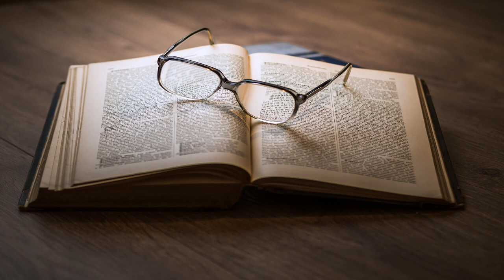Guelphs and Ghibellines: A Short History of Mediaeval Italy from 1250-1409 by Oscar BROWNING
Guelphs and Ghibellines: A Short History of Mediaeval Italy from 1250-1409 by Oscar BROWNING (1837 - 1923)
Genre(s): War & Military, Biography & Autobiography, Political Science

Read by: Pamela Nagami in English

Chapters:
00:00:00 - 01 - Ch. 1: Introduction--Frederick Barbarossa--Innocent III--Frederick II
00:25:51 - 02 - Ch. 2: Guelphs and Ghibellines--Ezzelino da Romano--Early Venice
00:50:55 - 03 - Ch. 3: Charles of Anjou--Manfred--Conradin--Sicilian Vespers
01:15:52 - 04 - Ch. 4: Pisa and Genoa, Constitution of Florence--Pope Celestine V
01:42:08 - 05 - Ch. 5: Blacks and Whites--Charles of Valois--Removal of Popes to Avignon
02:03:05 - 06 - Ch. 6: Adolf of Nassau--Henry of Luxemburg--Venice
02:27:55 - 07 - Ch. 7: Castruccio
02:52:55 - 08 - Ch. 8: King John of Bohemia--Mastino della Scala, Pt. 1
03:09:51 - 09 - Ch. 8: King John of Bohemia--Mastino della Scala, Pt. 2
03:21:02 - 10 - Ch. 9: The Duke of Athens--Joanna of Naples--Rienzi, Pt. 1
03:34:29 - 11 - Ch. 9: The Duke of Athens--Joanna of Naples--Rienzi, Pt. 2
03:48:47 - 12 - Ch. 10: The Black Death--Lewis of Hungary--Genoa and Venice--Marino Faliero, Pt. 1
04:04:40 - 13 - Ch. 10: The Black Death--Lewis of Hungary--Genoa and Venice--Marino Faliero, Pt. 2
04:15:41 - 14 - Ch. 11: The Visconti--Cardinal Albornoz--Death of Rienzi--Emperor Charles IV, Pt. 1
04:31:23 - 15 - Ch. 11: The Visconti--Cardinal Albornoz--Death of Rienzi--Emperor Charles IV, Pt. 2
04:44:19 - 16 - Ch. 12: The Mercenaries, Perugia and Siena--Florence and Pisa--Urban V, Charles IV, and Gregory XI, Pt. 1
04:58:29 - 17 - Ch. 12: The Mercenaries, Perugia and Siena--Florence and Pisa--Urban V, Charles IV, and Gregory XI, Pt. 2
05:18:24 - 18 - Ch. 13: The Visconti--The Great Schism--Revolution of the Ciompi at Florence, Pt. 1
05:32:01 - 19 - Ch. 13: The Visconti--The Great Schism--Revolution of the Ciompi at Florence, Pt. 2
05:45:40 - 20 - Ch. 14: Queen Johanna of Naples--The War of Chioggia--The Peace of Turin
06:03:34 - 21 - Ch. 15: Gïan Galeazzo Visconti--Ladislaus--The Council of Pisa, Pt. 1
06:22:17 - 22 - Ch. 15: Gïan Galeazzo Visconti--Ladislaus--The Council of Pisa, Pt. 2

The High Middle Ages in Italy, 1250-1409, were a time of incessant strife between rival city-states, some the Ghibelline allies of the Holy Roman Empire, others joining forces with the Guelph armies of the Papacy. Mercenary captains led hired bands of soldiers of fortune. These captains sometimes became great despots, ruling the very cities that had engaged them. Florence began her ascent. The terrible Visconti dominated Milan, and Genoa established a vast trading empire, only to suffer defeat and decline when her fleet was destroyed by Venice, the Queen of the Adriatic. (Summary by Pamela Nagami, M.D.)